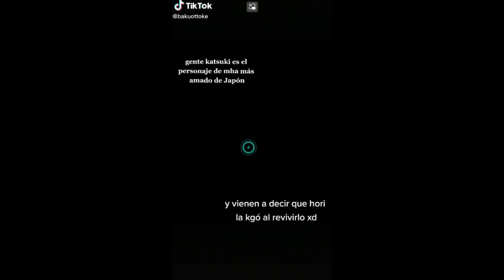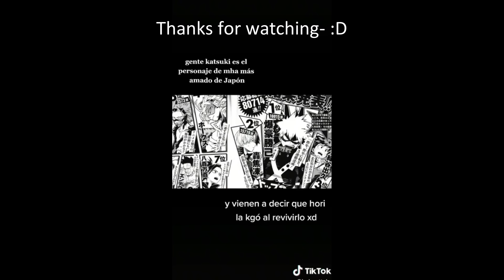Pro Heroes react to Class 1A (Deku, Todoroki, & Bakugou) - Part 2 - Manga Spoilers + Chapter 362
Welcome to the description! I can already tell people might be upset with the little Todoroki scenes, so I apologize. I will add more if, *if* I make another part to this... Credits are down below :)
@kingexposionmurder1       (yes it's exposion not explosion)